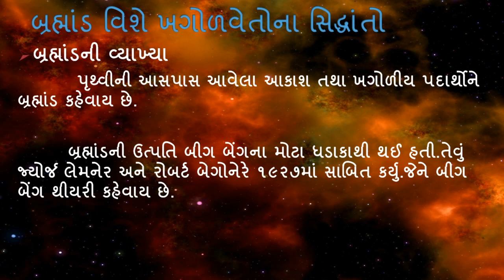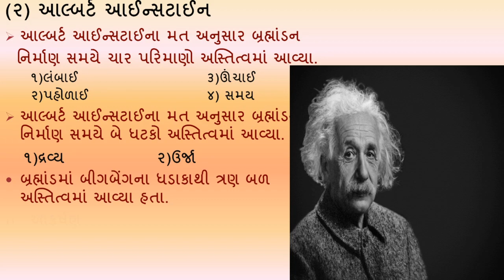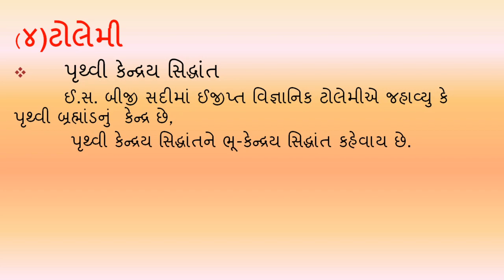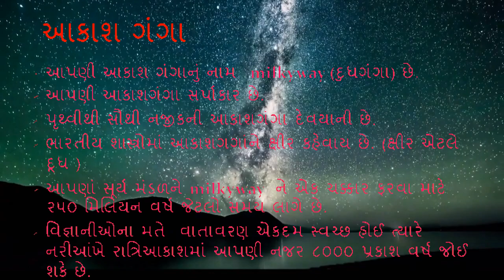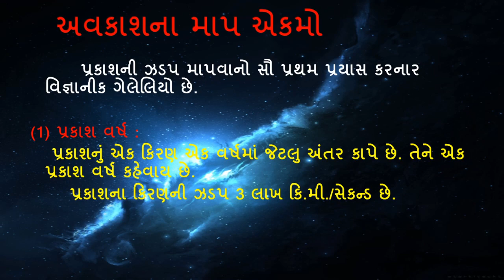બ્રહ્માંડના રહસ્યો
bhavesh mandani
gyankosh gujarati team